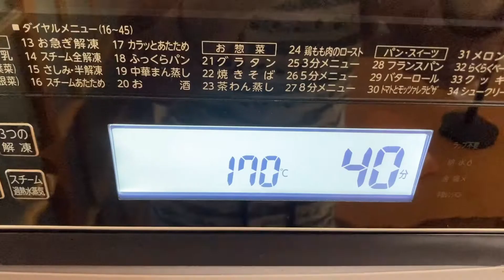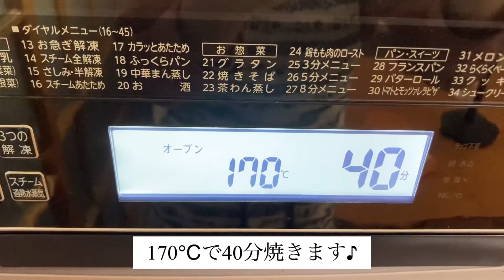砂糖なしでバナナパウンドケーキの作り方♪【ホットケーキミックス】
完熟バナナとホットケーキミックスを使ったパウンドケーキの作り方です。
砂糖なしで、バナナとホットケーキミックスの甘みで、美味しいケーキになりました♪

動画編集、音楽
By VLLO